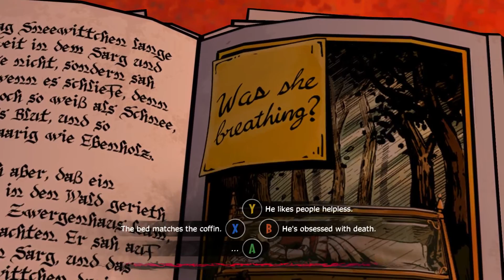The Wolf Among Us - #8 [Episode 2] (HD 1080p 60fps)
Battle.net: Rydo#1423